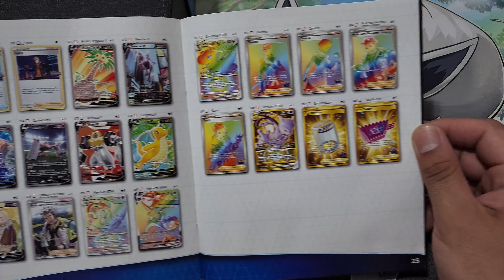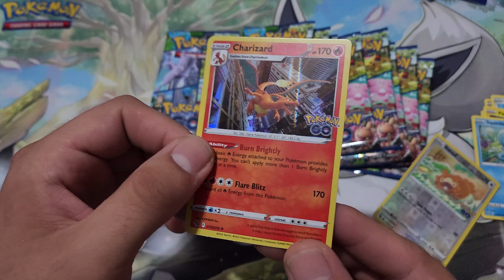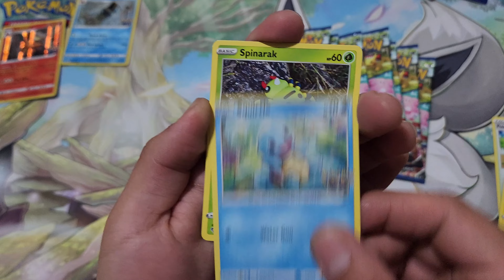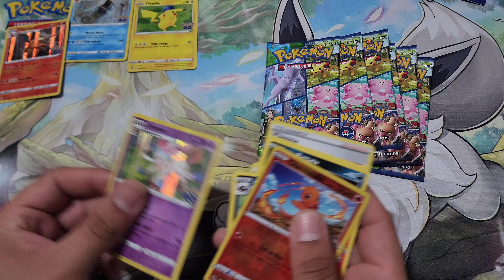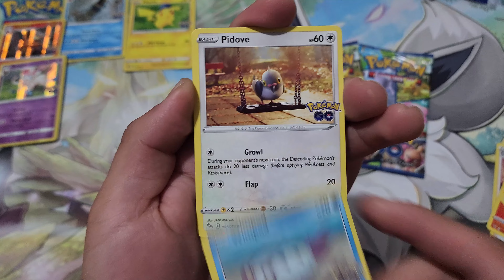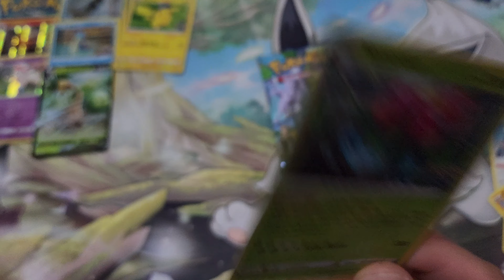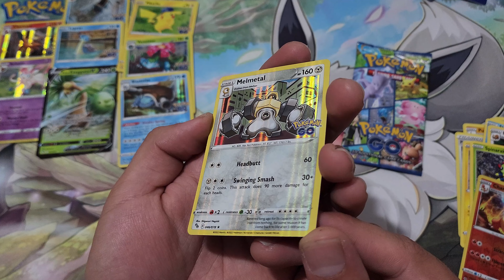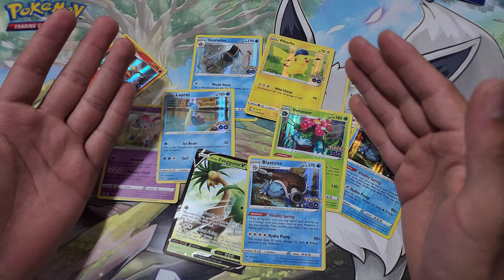My Most Disappointing ETB.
Hello all!, It's biggie and I'm back again today with another opening!

So follow me on this journey as I try my luck opening lots of booster packs and pokemon products, and YES!